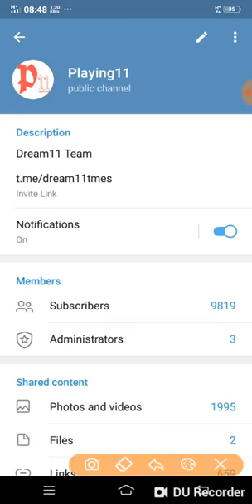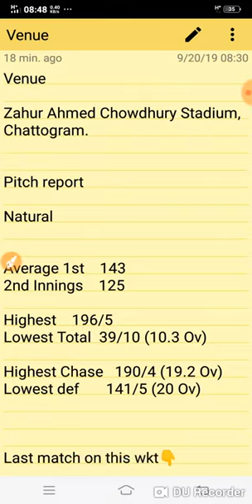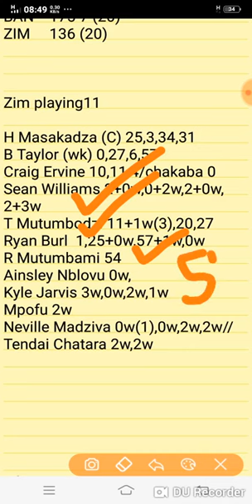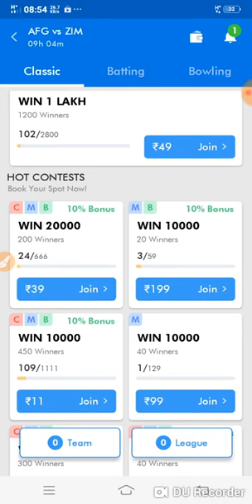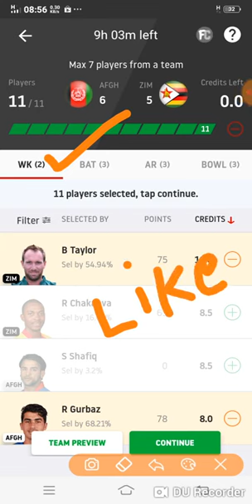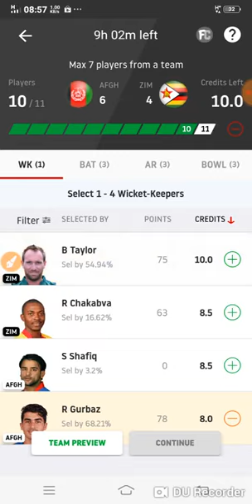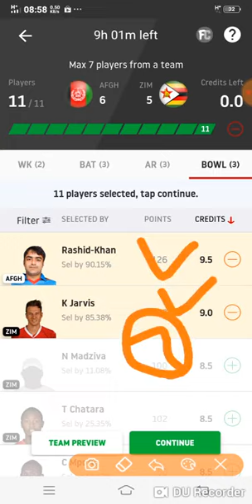Afgh vs Zim T20 Match Dream11 Team Prediction, Afghanistan vs Zimbabwe